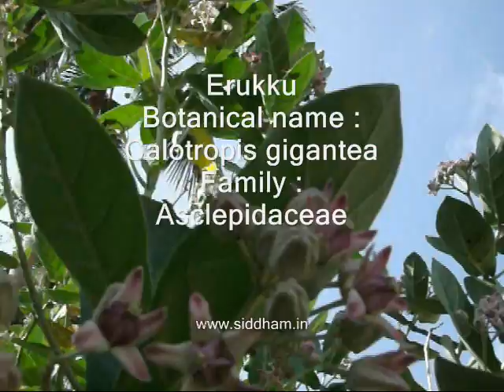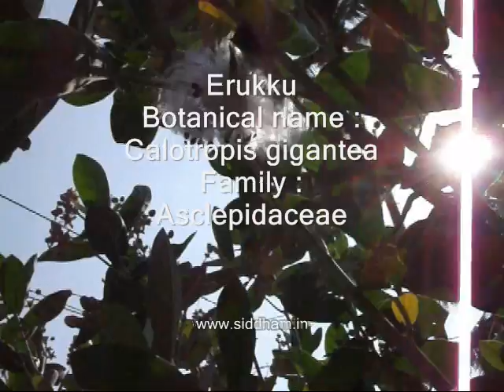Herbal Medicine - Calotropis gigantea - Natural Remedy for Periodic Fever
Herbal Medicine - Calotropis gigantea or Giant rubber bush - Natural Remedy for Periodic Fever - Herbal & Natural Remedies - Siddha - Natural Medicine & Treatment
Siddha Medicine, Natural Remedies, Herbal or Natural Health Remedies, Medicinal Plants or Medicinal Herbs, Materia Medica, Herbal or Natural Medicines, Herbal or Natural Home Remedies, Natural or Herbal Medicines & Treatment
Calotropis gigantea   (Herbal Medicines)
"Erukku"  (Siddha Medicine)
"The best medicinal plant for vatham
diseases"

Agasthiyar Guru Siddha Marma Chikitsalayam Siddha Hospital (4 Kms near Varkala Beach),
Melvettor P O, Varkala, Trivandrum (Dist), Kerala, India.

Herbal Health Remedies, Natural Medicine, Natural Treatment for Diseases & its Prevention through the Holistic Medical System -- Siddha Medicine. Formulated by Siddhars.

SIDDHA MEDICAL SYSTEM
"Ever since the Human life existed on the Earth, there lived other living beings also, such as plants and creatures side by side. Whenever human body is affected with illness on earth there exists method of curing also against the illness or diseases. The Siddha system is known to be the most Ancient system of Medicine which was devoloped by the Siddhars. The primordial Guru or Agasthiyar is the Father of Siddha Medicine. The Siddhars did various research work on Mother Nature and formulated excellent medicines prepared from plants, animals and minerals. The action and medicinal uses of the plants were realised by them through their emminent Mental and Spiritual power. They formulated the medicines from the herbs thousands and thousands of years ago which are still used in the same way without any expiry in their medicinal value. !"

Siddha system of medicine is most ancient and spiritually enriched one. Siddha Medicines are formulated and prepared by the Siddhars thousands of years ago after undergoing various research work on flora, fauna and the rich mineral resources of Mother Earth. The medicines are enriched with prayers and power which not only cures the disease but also provides peace to the mind and spirituality to the soul. This divine system of medicine is a treasure of numerous medicines. The medicines which are available today are very few as many of them are still hidden either in the hands of traditional familes or uknown to the present Siddha generation. However, the medicines range from simple preparations like juice of a herb to the higher medicines like parpam and chendooram which can be preserved life-long. The methods of preparation and purification of raw drugs are very important aspect. A siddha physician can be successful only if he understand these techniques. The most interesting fact about Siddha medicines is that all these preparatory methods are explained by the Siddhars in the form of tamil verses or poems. These verses are not very easy to de-code as it needs a good knowledge in ancient Tamil language and also the grace of Siddhars which is very important in order to realise them. This is one of the reasons why Siddha medicines have not been widely established so far. Years passed and this system got confined in the present Tamil Nadu, in hands of small groups of Traditional vaidyars or Practitioners. They treated the Royal kings and even provided kayakarpa treatment. Some traditional practitioners are teaching this science to their children but they have kept it confined within their families only. The secrets of preparing medicines, mode of treatment and the precious books as well as the Siddha literatures have been kept hidden by them. Even today these missing links or hidden secrets are said to be preserved in such families where this traditional system is practiced. They can't be blamed completely for supressing these secrets. This is because of their fear of disclosing these secrets that may get misused or it may reach in the wrong hands. If the methods of treatment taken into account, then Siddha system holds the 8 unique methods of diagnosis. One among these 8 method is naadi. A Siddha physician keenly observes the naadi before starting any treatment. Hence unlike other system of medicines there does not exist only a symptomatic treatment in Siddha. A strong relationship develops between the patient and physician. The physician not only heals the disease of the patient through medicines but also provides an assurance to his mind and prays for the soul. Hence, "Siddha system" is unique when compared to any other system of medicine as it is both medicinally and spiritually enriched. However, now the merits and the advantages of Siddha medical system is flourishing and awareness of Siddha is progressing world wide.